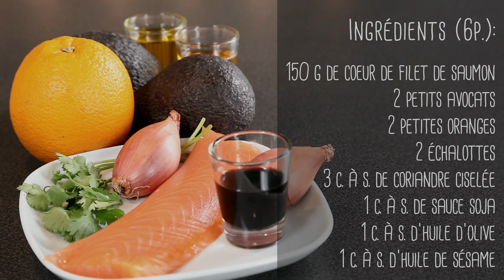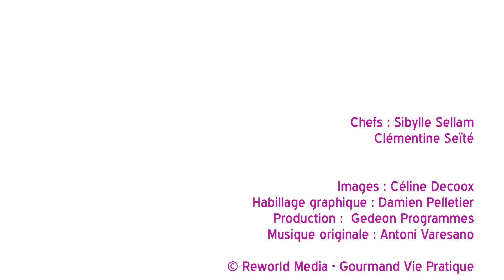Recette de tartare de saumon, orange, avocat et coriandre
Découvrez une recette originale de tartare à base de saumon, d'orange, d'avocat et de coriandre.